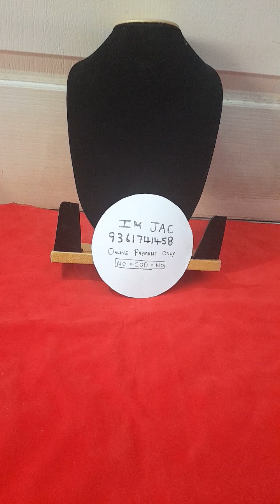🤩🤩🤩super hit panchalohamdallor chaind#imponmugapu//most demanding deigns💥💥💥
hi..

Google Pay.
Bank transfers.
Phone pay.
Paytm.

Necklace Pendant Bangles Earring Mangalsutra Jhumkas Choker Kada Bracelet Payal Belt Brooch Fingerring Tikka Baju Band#Hairclip#Chain#Earchain#Nosepin#Sindoorbox#Toe Rings#panchaloham#impon#getti#5metal#imitaion#imitation#mugapuchains#ect..